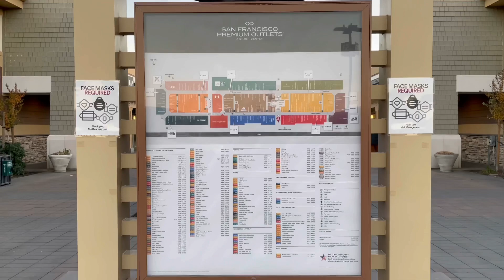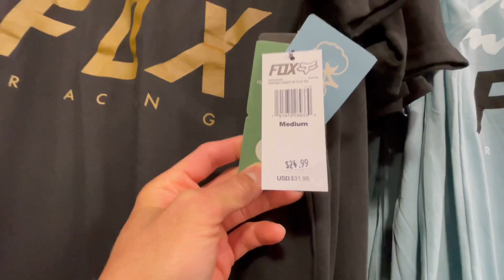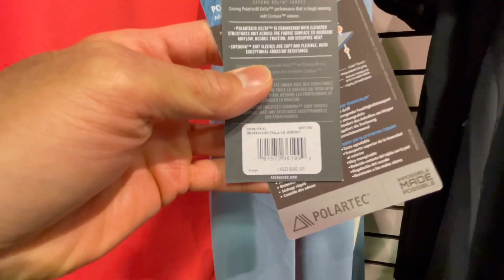San Francisco premium outlets/ fox outlet